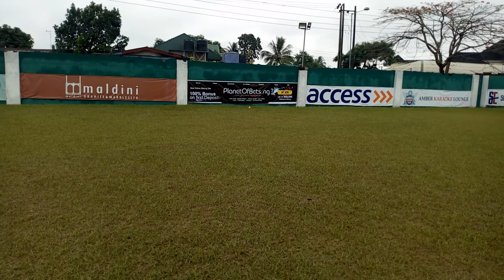The View of the Mini Stadium Ad Board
The View of the PlanetofBets. ng  Ads on the Mini Stadium - Marian in Calabar! Cross River State, Nigeria